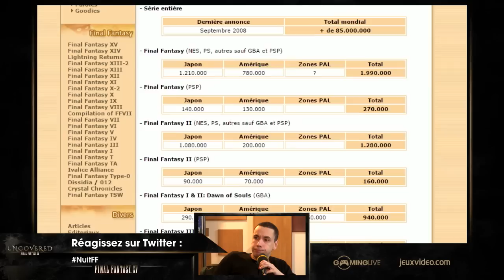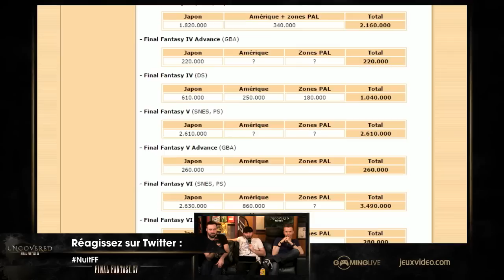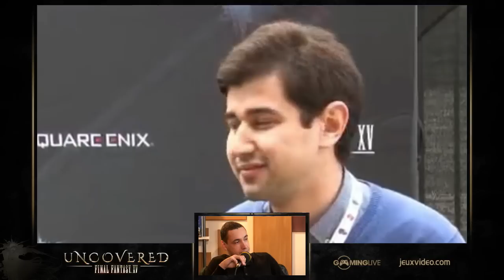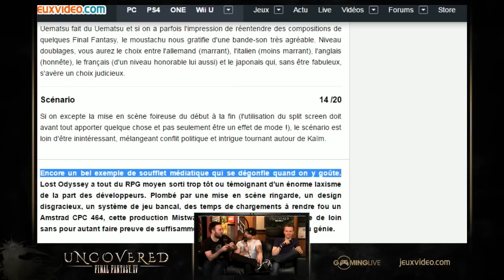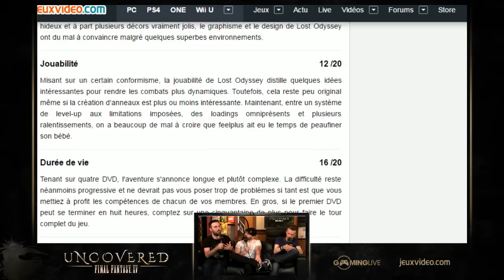[Final Fantasy IV & V] - La Nuit Final Fantasy [Ep02]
Revivez avec nous la grande nuit Final Fantasy, 10h de live autour de la série-phare de Square Enix. 5h de rétrospective FF puis 3h sur Final Fantasy XV avec l'Episode Duscae avant la conférence Uncovered Final Fantasy, commenté en live. L'occasion de débattre et de s'amuser avec une pelletée d'invités dont Ken Bogard, At0mium, Mister MV, Shazy, Logan ou encore Epyon. On a même fait des blind-test !
[Ep02] - [30/03/2016]